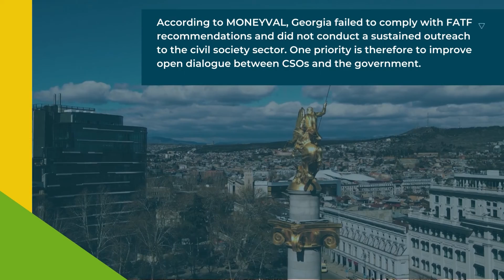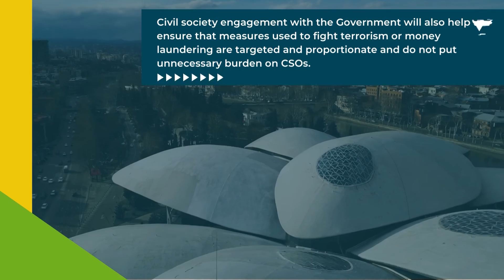CSO Meter - Georgia: Impact of AML/CFT measures on CSOs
What is the impact of anti-money laundering (AML) and counter-terrorism financing (CFT) measures on civil society? Find out more from Natia Aphkhazava, Civil Society Institute (Georgia).

The CSO Meter supports regular and consistent monitoring of the environment in which civil society organisations (CSOs) operate in the Eastern Partnership countries. Based on international standards and best practices, it measures both law and practice in 11 key areas of civil society operation.